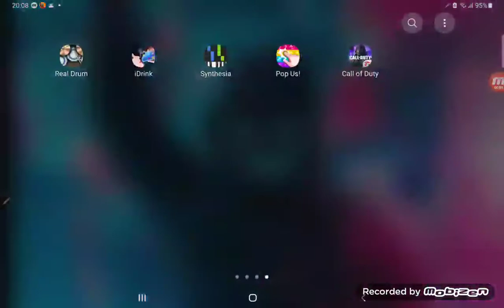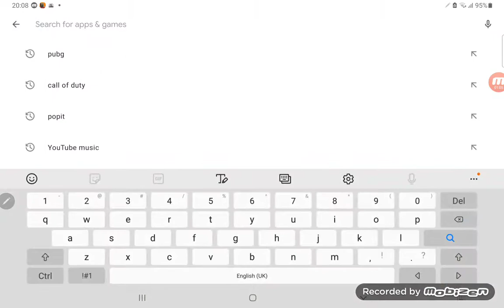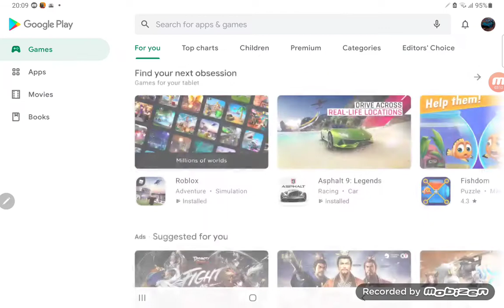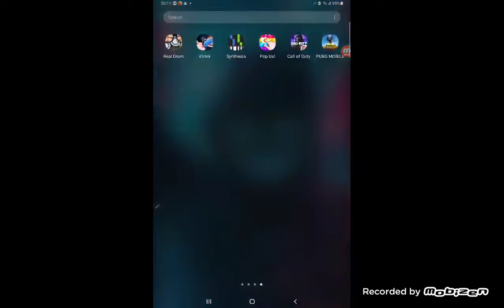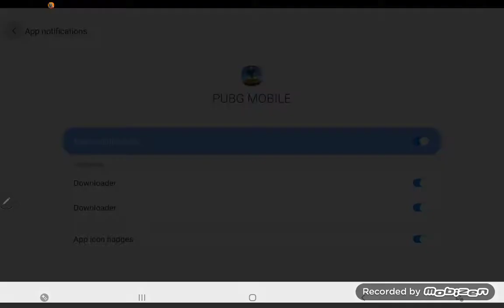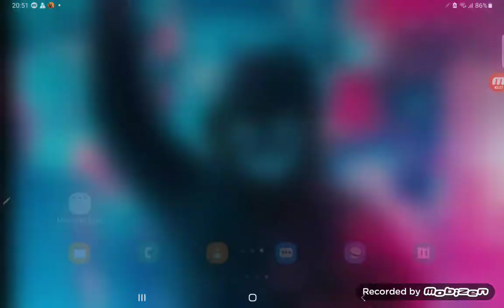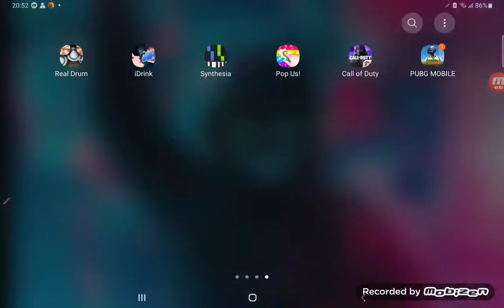11 August 2021